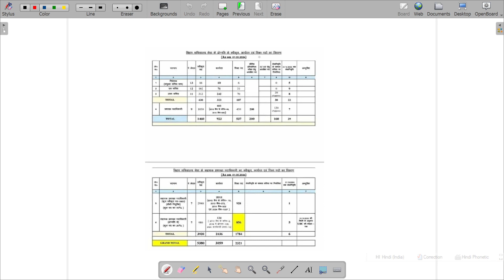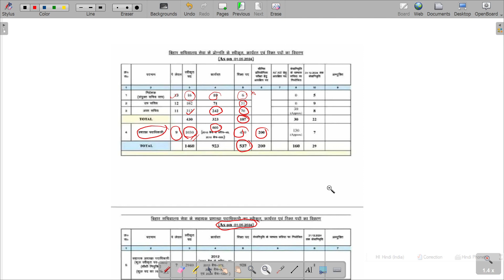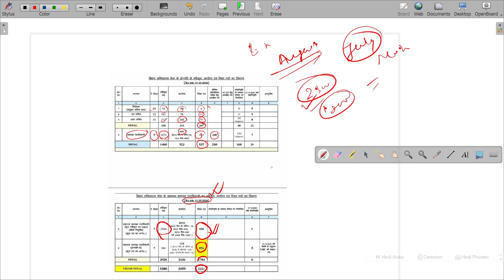BSSC CGL-4 RECRUITMENT 2024 UPCOMING VACANCY|बिहार सचिवालय भर्ती 2024| 2300 पद/ग्रेजुएट पास ELGIGBLE